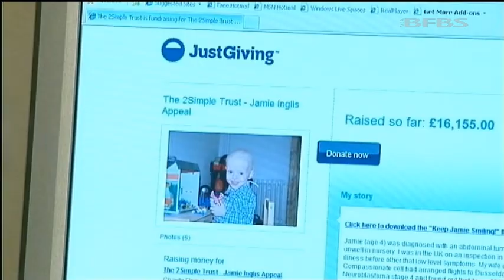Jamie Inglis loses fight against cancer 16.01.13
The boy the British military took to its heart and supported through cancer treatment, has lost his fight against the disease.

Jamie Inglis, who was seven, passed away in hospital in Germany yesterday.

When he was three and a half, with his mum expecting his baby sister, Jamie Inglis' little life was rocked by the discovery of Neuroblastoma - a rare and aggressive form of cancer, which was in his stomach, his legs, and the bones around his eyes.

He got through initial treatment, and then his family campaigned for funds for pioneering immunotherapy to strengthen Jamie's chances against a relapse.

Around the forces world, in garrisons, on air stations, anywhere, groups and individuals dug deep to help raise a quarter of a million pounds.

Staff Sergeant John Inglis spoke three years ago of his determination, despite the daunting task. Today Jamie's mother Vicky, who worked as a teacher in Rhinedahlen, Germany and now lives with her family in Yorkshire, posted a tribute on Facebook.

She said: "We have been truly blessed to bring such an amazing child into this world. Neuroblastoma only seeks out the best. The best is what Jamie is. Jamie fought with such dignity and to that end we owed him dignity at the very least. As his mummy, I can take comfort in knowing that the beginning of eternal sleep was completely dignified and with the advice of the remarkable team, that dignified time had arrived.

"We have nothing but complete admiration and respect for everyone involved in Jamie's care since we arrived here in Germany. The last 2 months have been the most difficult for Jamie and everyone involved but we have all done everything we can.

"The team took into account all of our wishes to every last detail which meant that eternal sleep arrived with mummy lying next to him and daddy holding his hand. We were so fortunate to be able to say goodbye properly. Even at the end Mummy carried on talking, telling Jamie how loved he was by everyone. As we had asked for all alarms on the machines to be silenced, I didn't even know Jamie had left us. It was so peaceful and calm but my god, nothing can prepare you. We thought we had prepared ourselves over the last 4 years but NOTHING prepares you.

"On 15th January 2013 Neuroblastoma took away a Grandchild, Godson, Cousin, Nephew, Friend and ultimately our son.

"Jamie I will stay with you forever, as you will do with me and hundreds of others.

"Your smile will forever encapsulate the meaning of your life. happiness. As you began to leave me my darling boy, I knew that you would continue to bring and find happiness wherever you go. God bless you Neuroblastoma Angel. The pain of losing you is horrendous but no more suffering for you beautiful boy.Lots of love and proud hugs...Mummy, Daddy and Poppy."